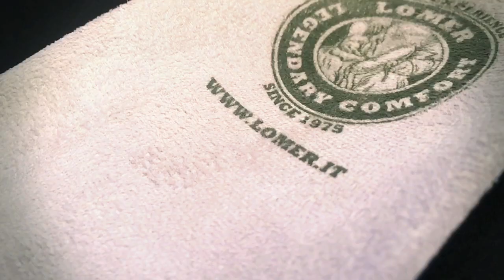LOMER - GO MTX - "GO ANYWHERE"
A little documentary about...our passion our work our family
We make Italian Shoes!